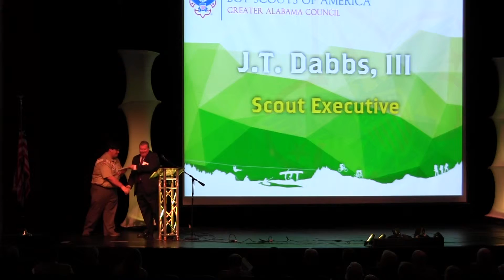GREATER ALABAMA COUNCIL 100TH ANNUAL BUSINESS MEETING 2013--JT DABBS, CHIEF OF THE FIRE